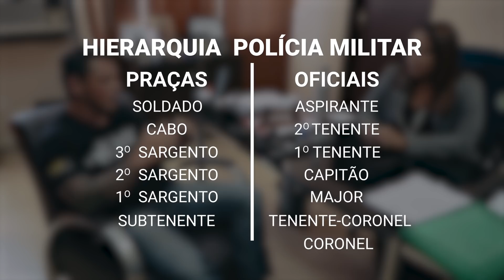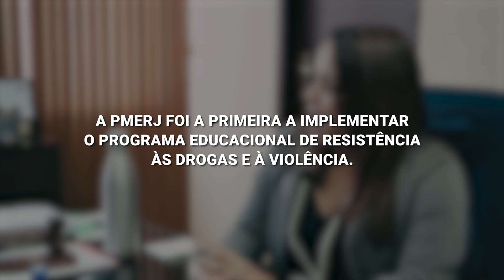“Abandonei tudo e segui a carreira de policial militar!” - Luciana Arouche, tenente-coronel PMERJ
Alô você!
Em minha última viagem ao Rio de Janeiro, tive o prazer de visitar a Secretaria de Estado de Administração Penitenciária. Lá eu entrevistei a tenente-coronel da Polícia Militar, Luciana Arouche. Com sua história, ela inspira milhares de outras mulheres e é apaixonada pela carreira militar.

Quer as camisetas, livros e cursos do Fábrica de Valores? Acesse nossa loja oficial